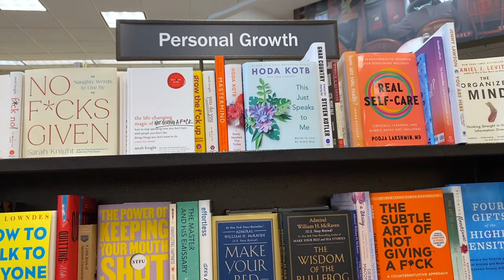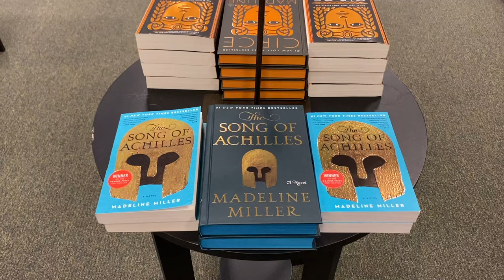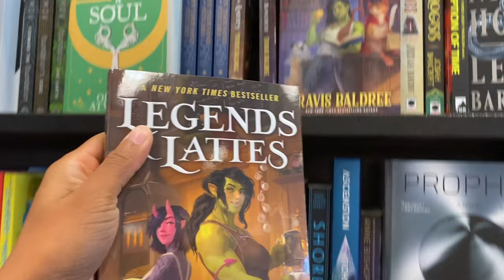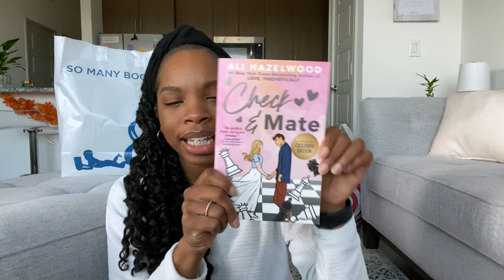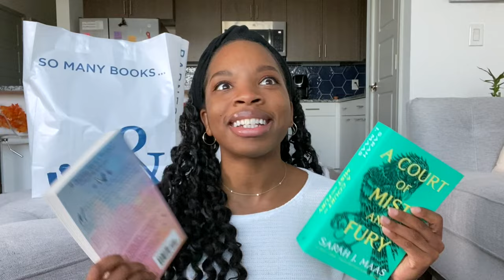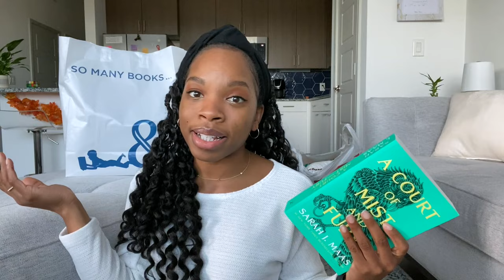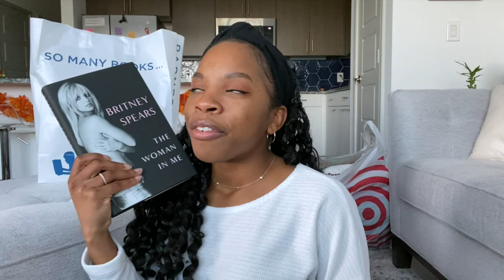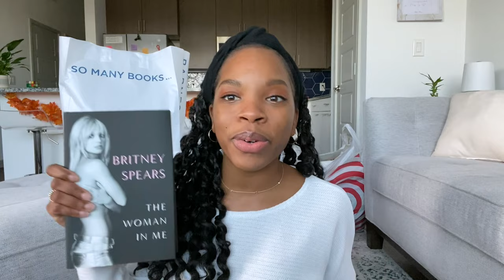let's go book shopping! ❄️🧣📚 winter book recommendations, book haul, bookstore vlog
Winter books to read! Come book shopping with me at Barnes and Noble! ❄️🧣📚